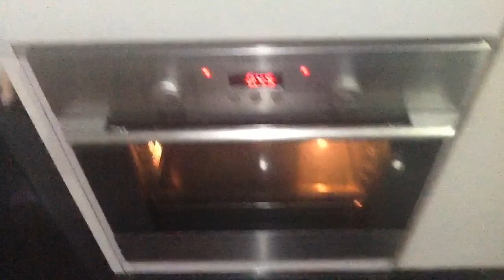Banana cake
It’s tasty and healthy recipe. Ripped banana can use this recipe.
Ingredients:
113 gm / or 1/2 cup butter
2 eggs
1 cup sugar
Vanilla Essence
3 ripe bananas
1/2 cup milk
Dry ingredients:
2 cups plain flour
11/2 teaspoon baking powder
Pinch of salt
1 teaspoon baking soda
170c /350f for 40 minutes